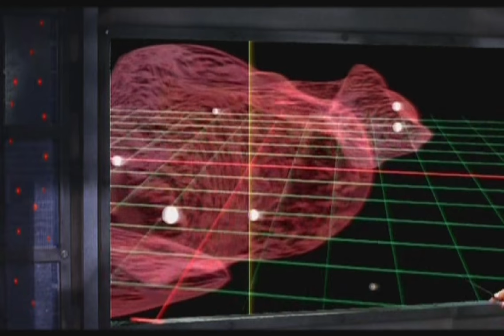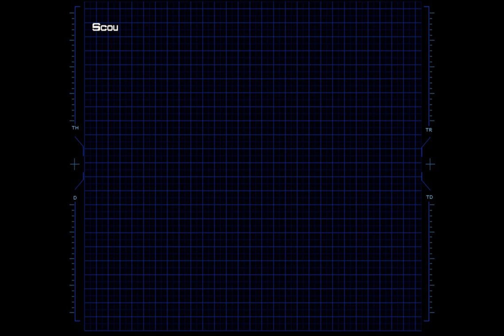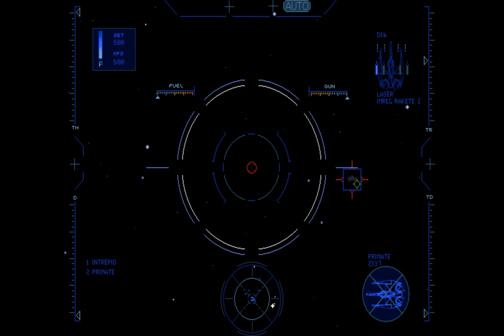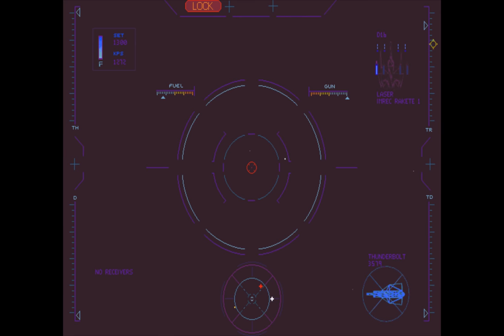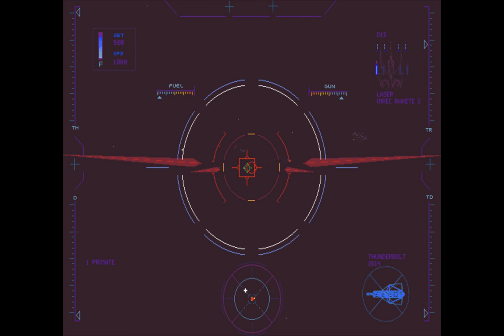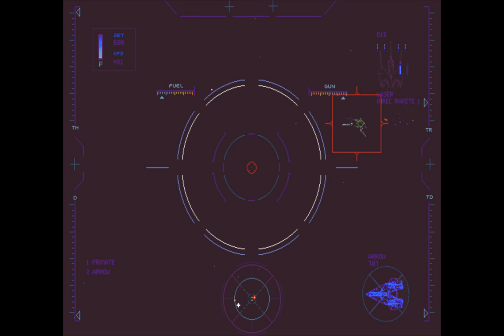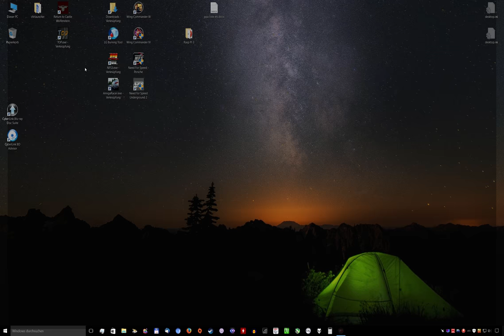7 - Wing Commander IV - überall Excalibur und rassischtische Konförderierte O.o